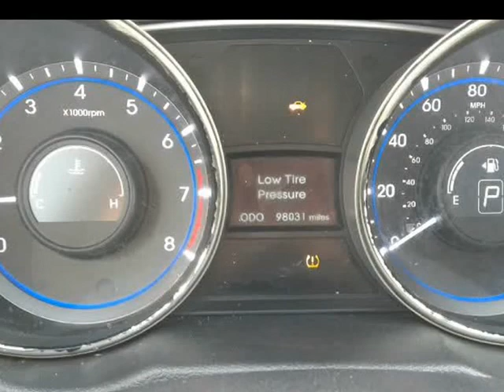2013 Hyundai Sonata 4dr Sdn 2.4L Auto GLS *Ltd Avail* (Garland, Texas)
Dallas Car Boys
2929 S Garland Ave
Garland